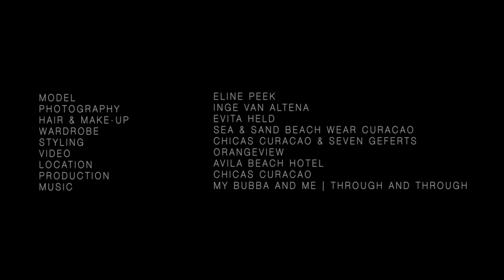WINNER PORTFOLIO SHOOT CHICAS CURACAO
Behind the scenes portfolio shoot Chicas Curacao, July 2013.
Model: Eline
Photography: Inge van Altena
Hair & Make-up: Evita Held
Wardrobe: Sea & Sand Beach wear Curacao
Styling: Chicas Curacao & Seven Geferts
Video: OrangeView
Location: Avila Beach Hotel
Production: Chicas Photo Productions